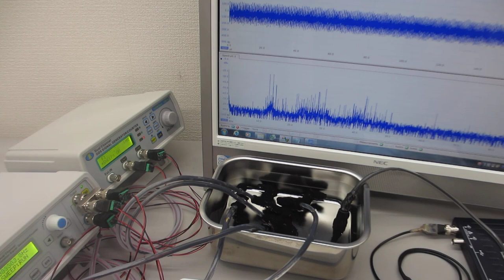２台のファンクションジェネレータを利用した、超音波制御技術ーー超音波技術開発に関する西田幾多郎モデル利用に関する基礎実験ーー（超音波システム研究所）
２台のファンクションジェネレータを利用する

２種類の異なる波形による、異なるタイプの（スイープ）発振により、

例１
１）１．０ＭＨｚ～１５ＭＨｚのスイープ発振制御１
２）０．６ＭＨｚ～　５ＭＨｚのスイープ発振制御２
３）４２ｋＨｚ　３５Ｗ（超音波洗浄器）

例２
１）３ＭＨｚ～２０ＭＨｚのスイープ発振制御１
２）６０ｋＨｚ～３ＭＨｚのスイープ発振制御２
３）４２ｋＨｚ　３５Ｗ（超音波洗浄器）

例３
１）８００ｋＨｚ～２２ＭＨｚのスイープ発振制御１
２）１００ｋＨｚ～１１ＭＨｚのスイープ発振制御２
３）４２ｋＨｚ　３５Ｗ（超音波洗浄器）

例４
１）３ＭＨｚ～２０ＭＨｚのスイープ発振制御１
２）６０ｋＨｚ～３ＭＨｚのスイープ発振制御２

例５
１）１ＭＨｚ～１２ＭＨｚのスイープ発振制御１
２）８０ｋＨｚ～７ＭＨｚのスイープ発振制御２

標準設定
１）３ＭＨｚ～２０ＭＨｚのスイープ発振制御１
２）６０ｋＨｚ～１３ＭＨｚのスイープ発振制御２
３）４２ｋＨｚ　３５Ｗ（超音波洗浄器）

　２００ＭＨｚ以上の高調波による超音波制御が実現しています。

２台のファンクションジェネレータの利用技術

　西田幾多郎